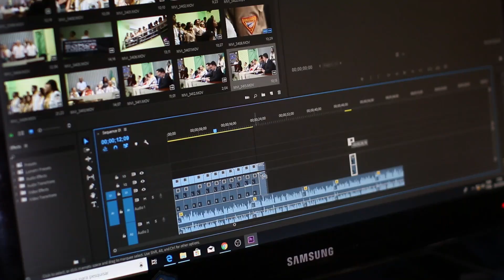WHAT MAKES INDIE FILMS GREAT EP 1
LOCATION: Rainbow Road in Rippon, WV
FEATURING: Matt Anderson